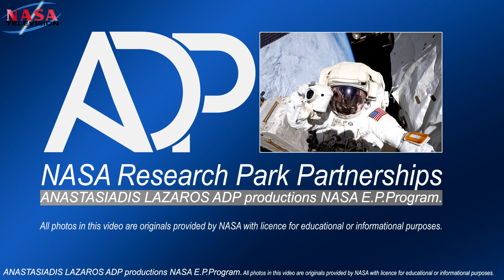Planet Mars beautiful Rare Photos | NASA Research Park Partnerships Program | ADP productions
Video Editing: ADP Anastasiadis Lazaros
All photos are originals provided by NASA with right of usage, (no photo editing done by us)
ADP Productions - Logo Design by Phil Delves